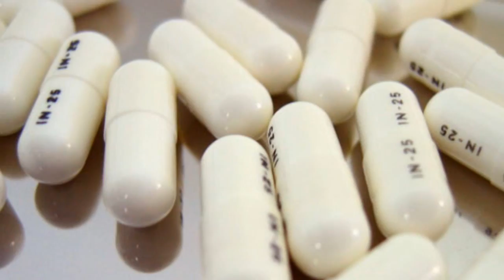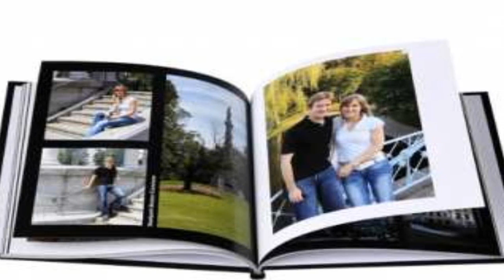Creepypastas Cortos Poco Conocidos (Edición Mes Del Terror 2017) Parte 2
Una nueva edición para ustedes que tanto disfrutan las creepypastas cortas. :D